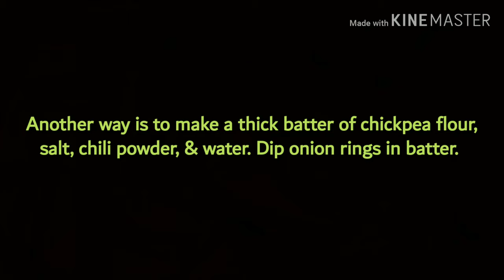Onion Rings Pakora Recipe (Indian Onion Fritters Style) Pyaz Pakora Recipe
How To Make Onion Rings At Home/Homemade Onion Rings Recipe
Onion Fritters Recipe
Onion Pakoda Recipe/Onion Pakora Recipe
How To Make Pyaz Pakora
How To Make Onion Pakora
How To Make Pyaz Pakoda
Pyaz Pakoda Recipe